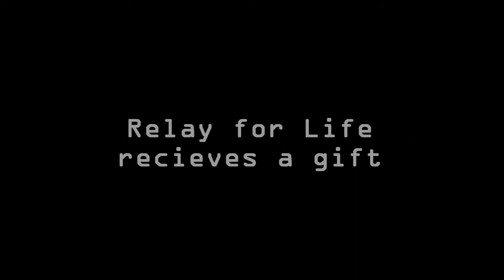Brianna Punskies: The Documentary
Brianna Punskies went around downtown Blacksburg raising money for Relay for Life, she made over TWO-HUNDRED DOLLARS from supporters.